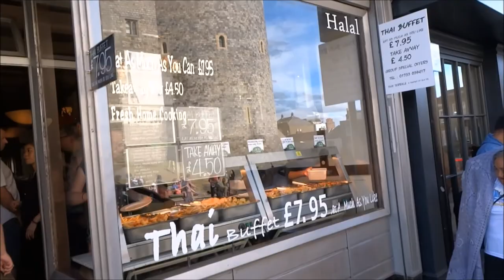TOUR OF WINDSOR AND ETON | A stroll through the beautiful historical town of Windsor and Eton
Walking tour of Windsor and Eton village and the location of the Windsor Castle

DK Eyewitness London: 2020 (Travel Guide)

This video was filmed with a Sony Cyber-shot DSC-HX50

Windsor the location of Windsor Castle and a town next to the River Thames.  Its close neighbouring town, Eton, is home to the famous Eton College; where both Prince William and Prince Harry have attended along with countless politicians and Prime Ministers.  Both in the county of Berkshire.